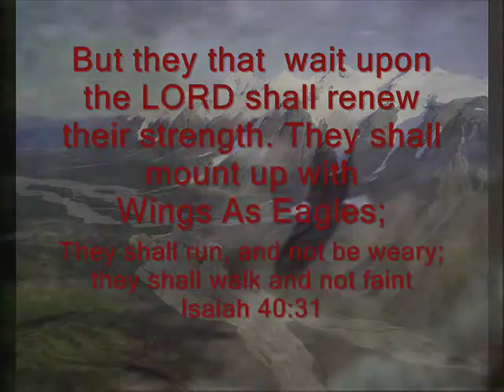Wings As Eagles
A song of encouragement:  "They that wait upon the Lord shall renew their strength, they shall mount up with Wings as Eagles. (is 40:31).  With video of eagles from US Fish and Wildlife Service.